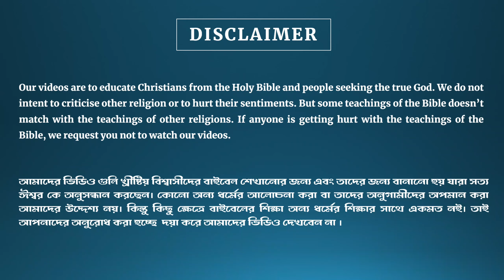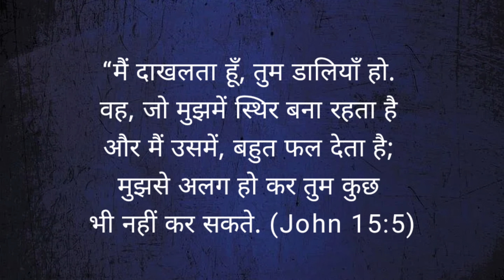Feeding the 4000|| यीशु ने चार हजार लोगों को खाना खिलाया || Hindi Sermon || Ps. Rahul Singh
Topic: Feeding the Four Thousand || Christian Bengali Message ||
Speaker: Pastor Rahul Singh

Please pray for our ministry, so that it can flourish and became a channel of blessings for many souls.  May God bless you through watching our videos.

If the videos help you to grow spiritually and know key details about your spiritual life, than please Like the videos, Share, Subscribe to this channel and hit the notification bell icon so that you don't miss any video.

You can always Support and encourage us by giving your offerings and donations through Paytm, PhonePe, Gpay, using the UPI address:
reconciliationministry@apl

If you feel like sowing a financial seed in this ministry, here is the bank details :

Rahul Singh
IFSC - SBIN0000160